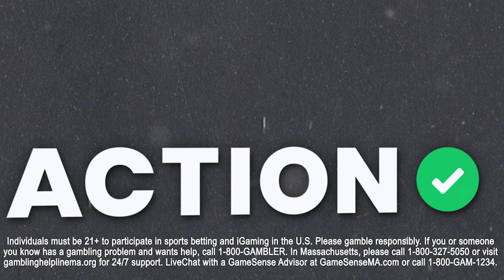Who Will SURPRISE in Wurth 400 at Dover International Speedway? NASCAR Preview & Picks | Running Hot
Action Network's NASCAR experts Nick Giffen and Stephen Young gives a preview of the Wurth 400 at Dover International Speedway and share some of their favorite bets on the Running Hot Podcast presented by BetMGM.

00:00 - Introduction
00:21 - NASCAR Recap & Reactions
03:40 - Track Preview
06:22 - Wurth 400 Betting Tips
09:45 - Alex Bowman
11:58 - Tyler Reddick
15:50 - Wurth 400 Outright Picks
18:34 - Chase Elliott
22:23 - Chris Buescher
25:55 - Ross Chastain
28:13 - Daniel Suarez
31:30 - Tyler Reddick (cont.)
33:55 - New Paint Schemes